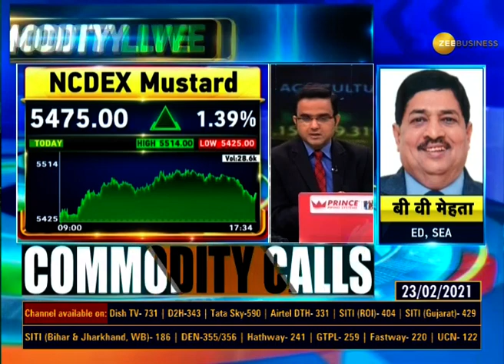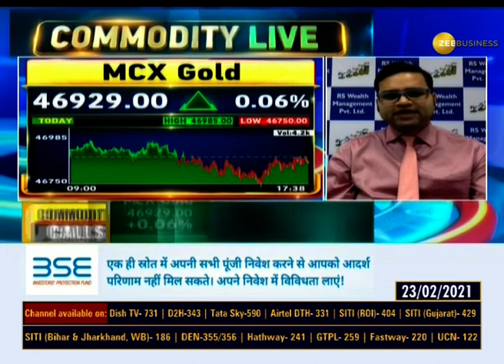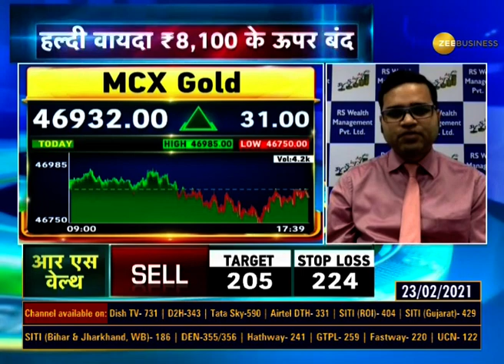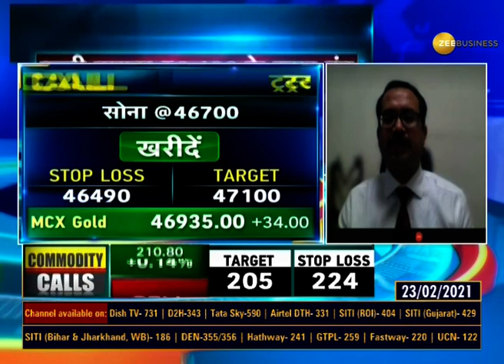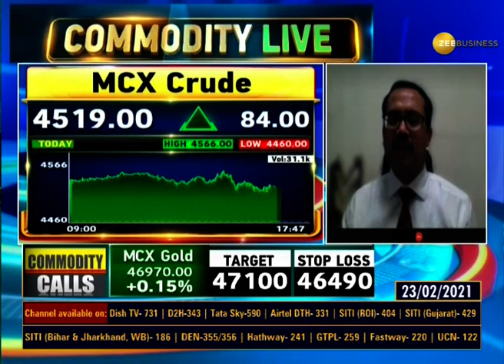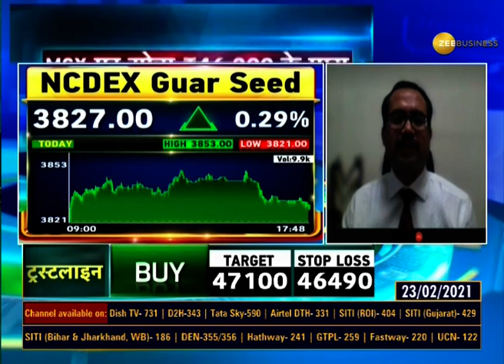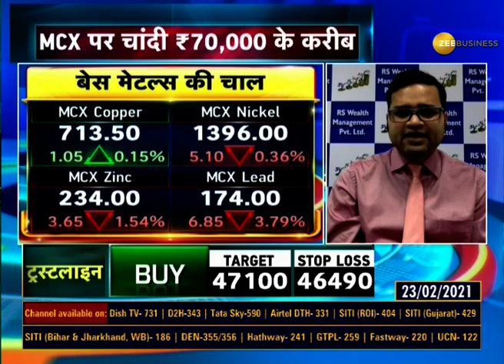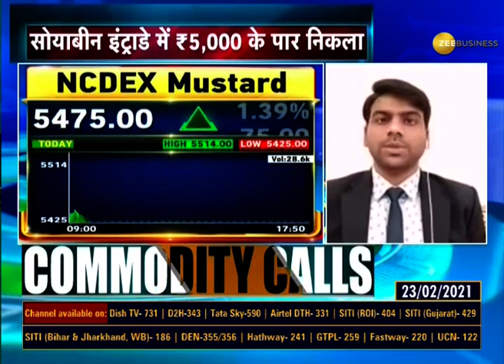Commodity Live: जानिए Commodity Market में कैसे करें Trade; February 23, 2021 | Gold | Silver